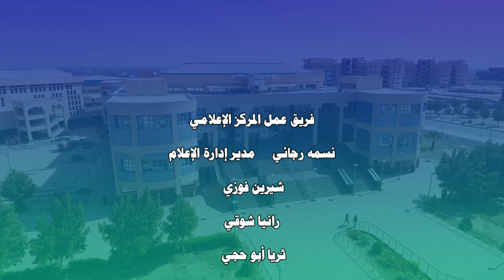أخبار جامعة سوهاج في الفترة من 9 إلي 16 سبتمبر 2023م .